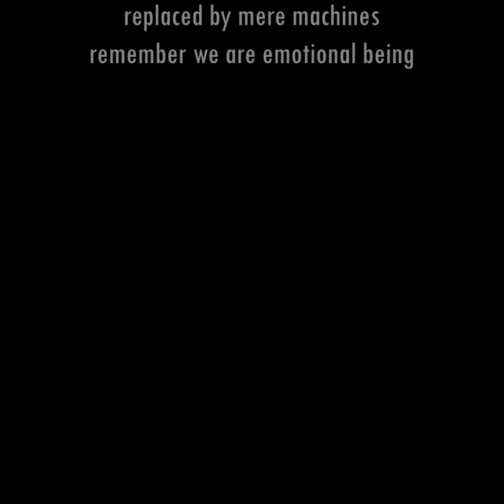Can online class replace traditional classrooms? Insight from Sandra ....a mathematic student kerala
A very close thought on why online classes cannot  replace the traditional classroom. A speech by Sandra,  a student of MA Mathematics.